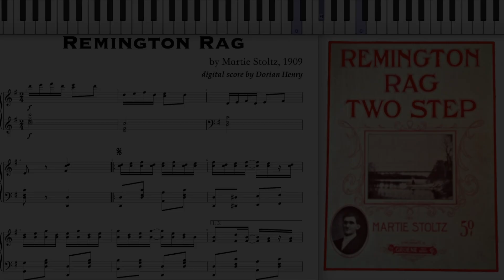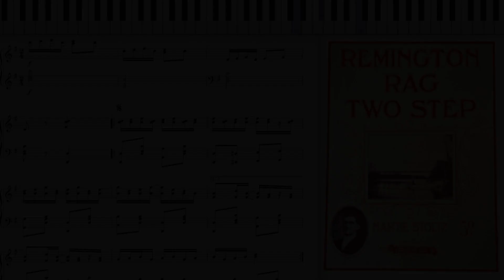Remington Rag by Martie Stoltz (1909, Ragtime piano)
Remington Rag Two Step by Martie Stoltz 1909